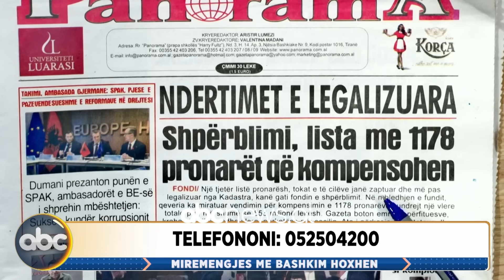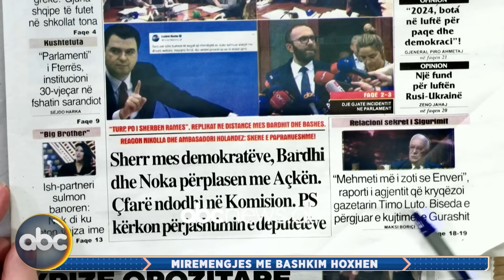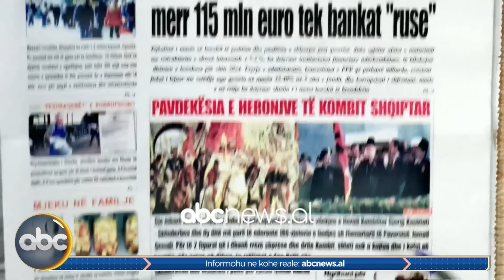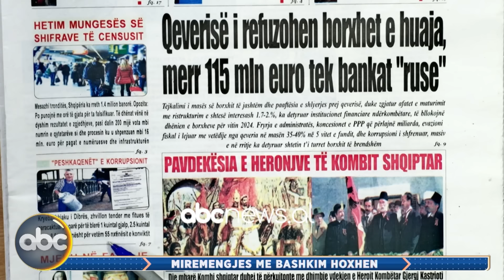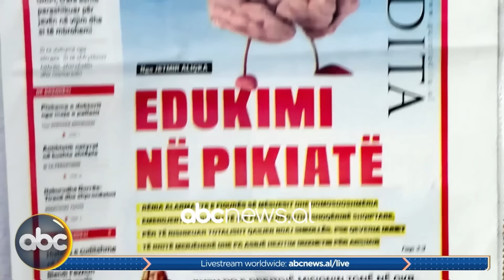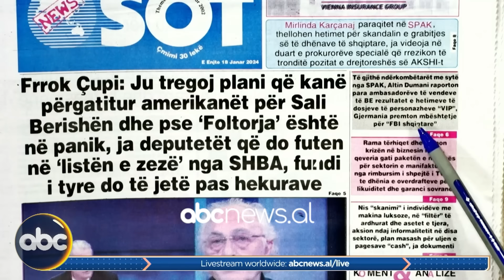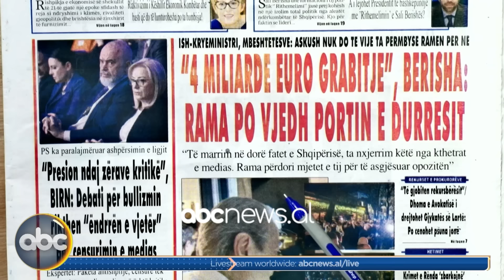18 janar 2024, “Telefonatat e Teleshikuesve” – “Mirëmëngjes me Bashkim Hoxhën” | ABC News Albania